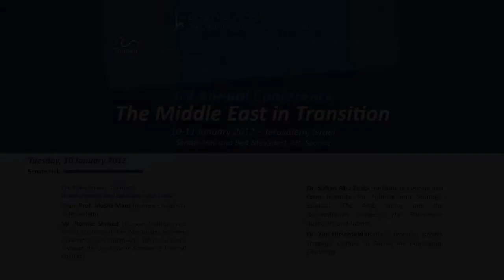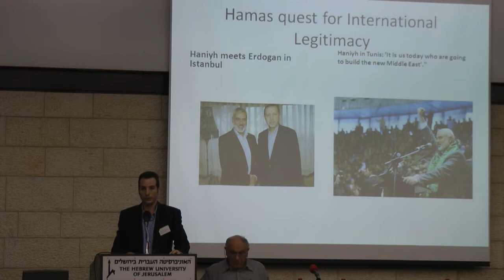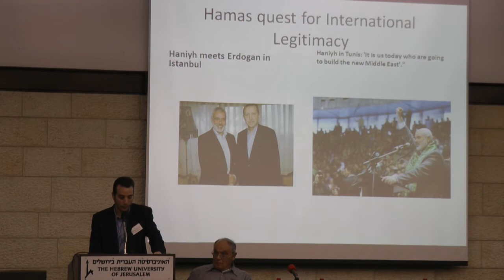3rd Annual Conference:The Middle East in Transition- Part 1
Senate Hall
15:30-17:00 The Palestinians: Domestic
Developments and Relations with Israel
Chair: Prof. Moshe Maoz (Hebrew University
of Jerusalem)
Mr. Ronnie Shaked (Truman Institute and
Yediot Aharonoth): The Palestinians between
Occupation and Statehood - Efforts to Break
Through the Dead-end in Shadow of Internal
Conflicts
Dr. Sufian Abu Zaida (Al-Quds University and
Gaza Institute for Political and Strategic
Studies): The Arab Spring and the
Reconciliation between the Palestinian
Authority and Hamas
Dr. Yair Hirschfeld (Haifa University): Israel's
Strategic Options in Facing the Palestinian
Challenge